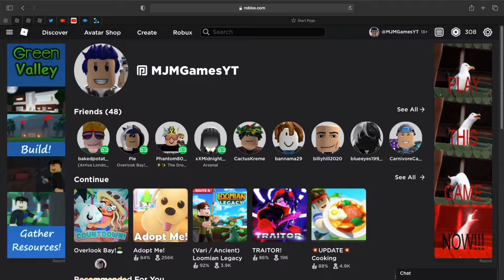COUNTDOWN TO ARCADIA AND PRIDE UPDATE!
In this video I will be showing you the new countdown to ARCADIA ISLE and showing you guys how you can get a free pride flag to celebrate Pride week!